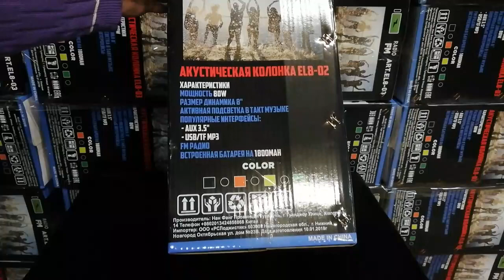Eltronic EL8 02 Портативная колонка мощная , громкая и очень доступная!